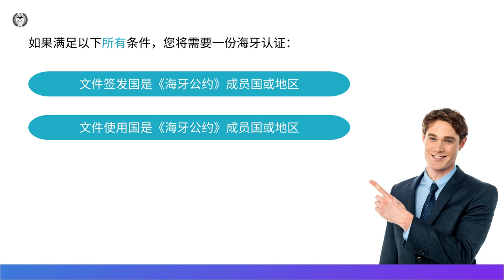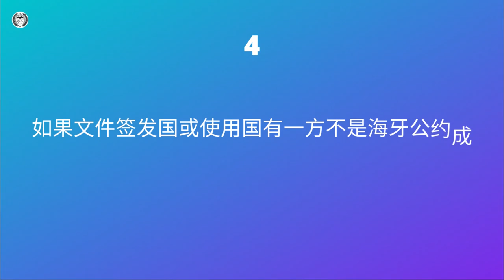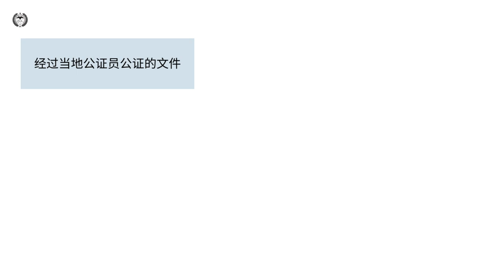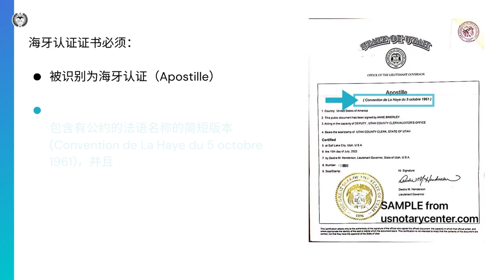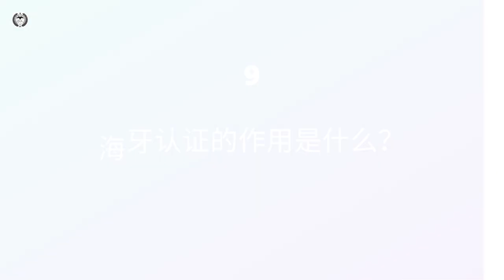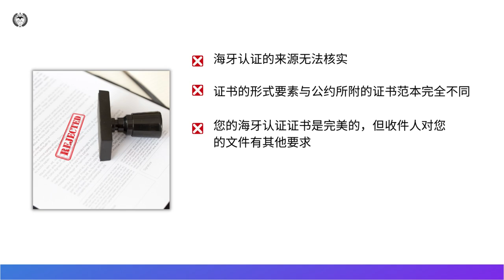你应该知道的海牙认证 | ANSC美国公证认证中心 | usnotarycenter.com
00:00

00:02 什么是海牙认证？
00:28 我在什么时候需要海牙认证？
01:06《海牙公约》适用于哪些国家？
01:29 如果文件签发国或使用国有一方不是海牙公约成员，我该怎么办？
01:46 哪些文件可以进行海牙认证，向哪个部门申请海牙认证？
02:32 在申请海牙认证之前我需要知道什么？
03:20 所有的海牙认证证书都必须看起来完全一样吗？
03:43 海牙认证证书是如何附在文件上的？
04:06 海牙认证的作用是什么？
04:26 一旦我获得了海牙认证，我还需要用其他东西来证明我的文件上的签名或印章是真实的吗？
04:40 如果文件接收机构想要核实我的海牙认证，我应如何建议？
05:06 文件使用国会拒绝我的海牙认证吗？